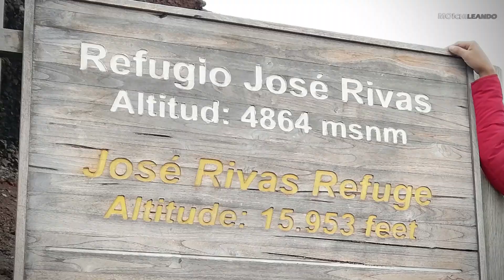😎 Parque Nacional COTOPAXI 2021 turismo en el VOLCÁN ACTIVO MÁS BONITO de Ecuador (National Park)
El Parque Nacional Cotopaxi es un sitio muy turístico ubicado en la provincia de Cotopaxi a 1 hora de Quito. Los glaciares son hermosos y el recorrido hasta su refugio hecho como para despejarse del estrés y disfrutar de la naturaleza de Ecuador.

Sucríbete al canal y mira mis otros vídeos de viajes y aventuras por Ecuador.

Deportes Extremos y Adrenalina (Qué hacer en Baños de Agua Santa, Ecuador) Parque San Martín hasta el cráter El Altar